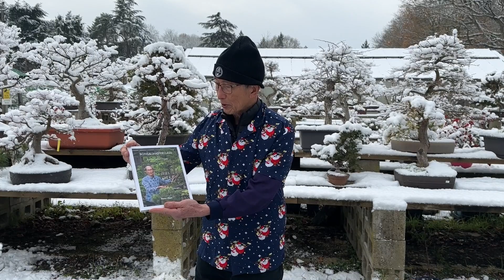Merry Christmas 2022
Wishing you all a very safe and Merry Christmas and a Huge Happy New Year.

Thanks for your continued support throughout the year. We look forward to seeing you in 2023.